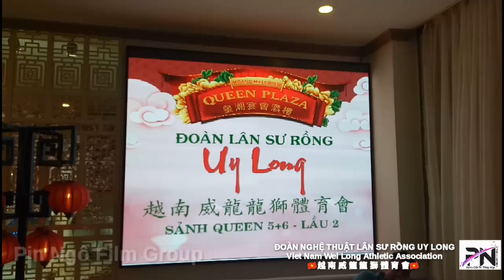[2018] UY LONG LÂN SƯ ĐOÀN THỂ DỤC HỘI || 🇻🇳越 南 威 龍 龍 獅 體 育 會🇻🇳 || 06/12/18 - KQĐN LẦN 3 - P1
[2018] KHAI QUAN ĐIỂM NHÃN - LẦN 3
ĐOÀN NGHỆ THUẬT LÂN SƯ RỒNG UY LONG
Viet Nam Wei Long Athletic Association
🇻🇳越 南 威 龍 龍 獅 體 育 會🇻🇳
Được tổ chức tại : TRUNG TÂM HỘI NGHỊ & TIỆC CƯỚI QUEEN PLAZA (06/12/2018)
Hãy đồng hành cùng Pin Ngô Film Group, để được thưởng thức những sản phẩm mới nhất.